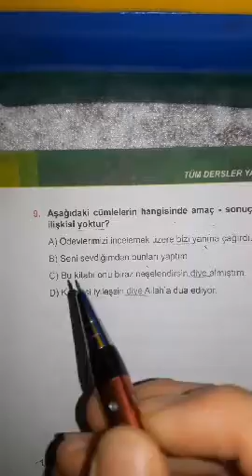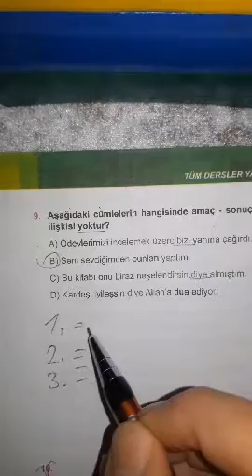4.sınıf tak çözdüm sorularında cümlede anlam